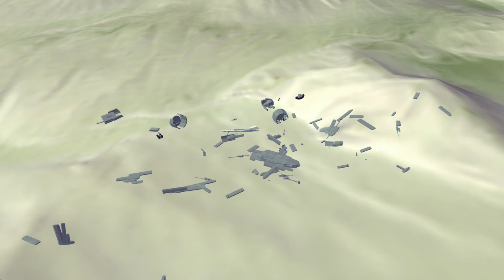Plane crashes and aviation accidents 2 | Besiege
In this video you will see epic plane crashes in Besiege.

Besiege is a physics-based medieval-themed simulation game where you can build anything from airplanes, helicopters and cars to catapults and cranes, and then play with it afterwards.